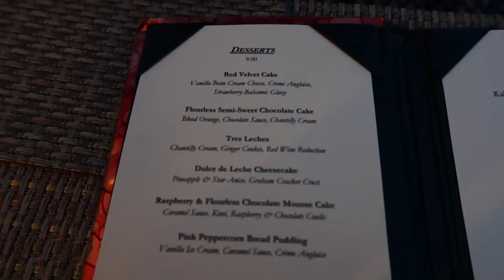VLOG: WHERE TO GET THE BEST NYC VIEWS FOR DINNER + MOST INSTAGRAMABLE RESTAURANT | Molly J Curley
Hi guys! Heres a little vlog from yesterdays anniversary celebrations. We had so much fun at Liberty House restaurant and the views of NYC were insane!!